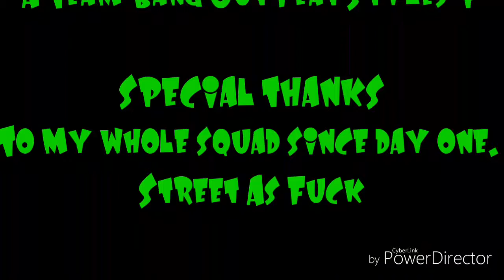Spring BMX Edit Whole Squad 🔥 🔥 🔥